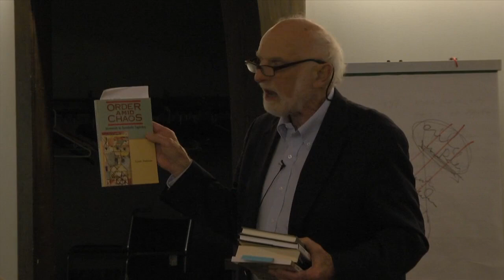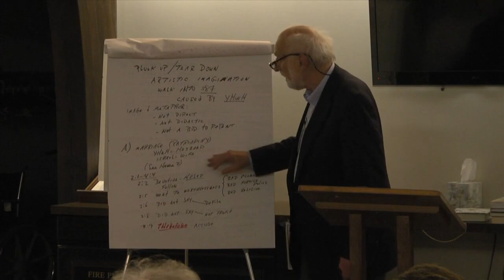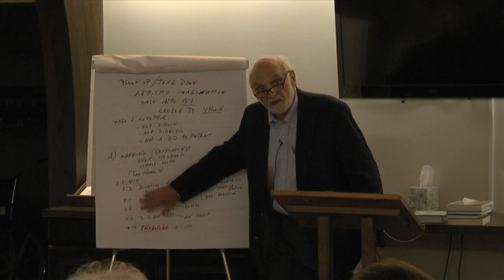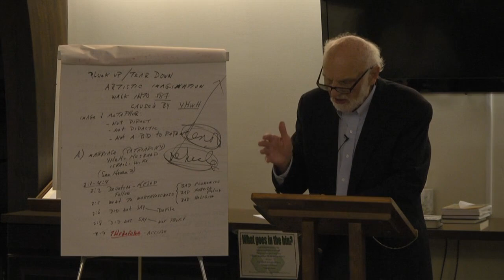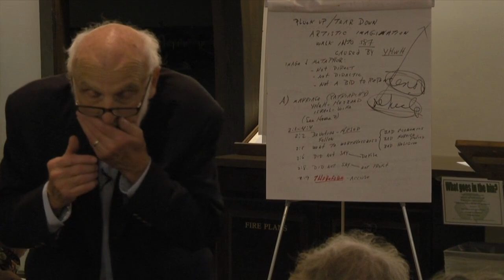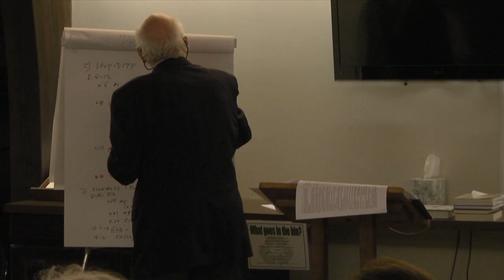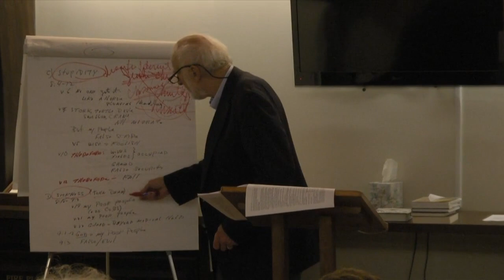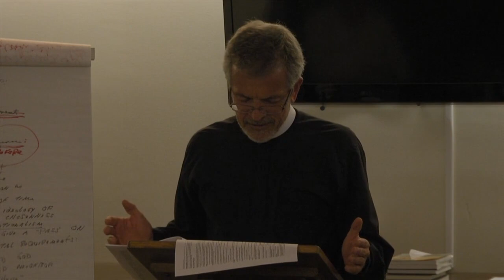Jeremiah - Walking Into and Out of the Abyss - Week Two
Saint Timothy's Episcopal Church's Fall Lecture Series features Walter Brueggemann speaking on the book of Jeremiah and how it relates to today's world. Recorded live on October 16, 2013 in Cincinnati, OH.